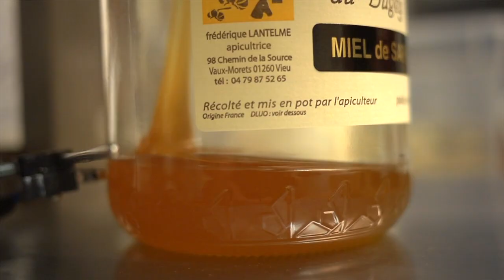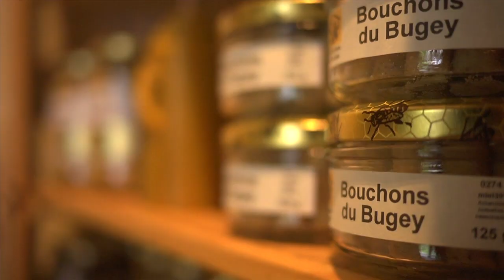Portrait de producteur #08 / Les Ruchers de l'Arvière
Les Ruchers de l'Arvière - Vieu / Bugey Côté Fermes
Miel et produits de la ruche

Réalisation de Fabrice Chiambretto
pour BUGEY CÔTÉ FERMES
Moyens Techniques ANFOREA PRODUCTIONS